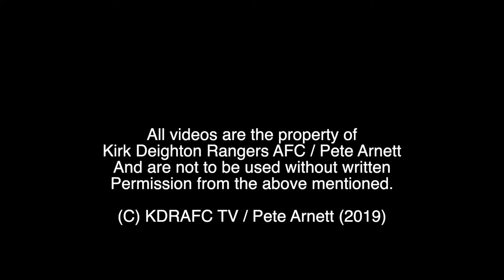Jack Holliday Goal v Aberford Albion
Jack makes it 4-0 with a neat finish.

Apologies for the bad language in this video!